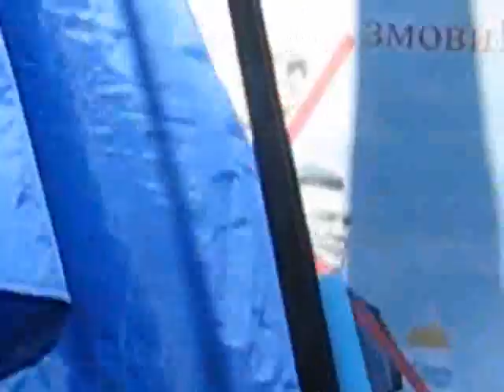Thousands Rally Against Gas-for-Fleet (18)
Outside the Verkhovna Rada, Kyiv, Ukraine, April 27, 2010